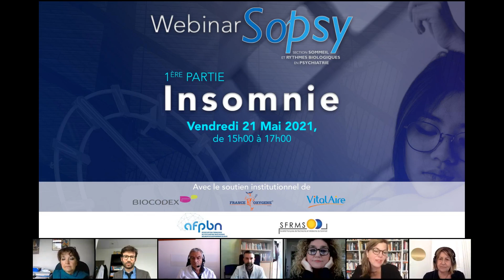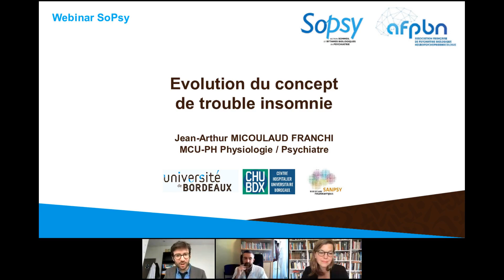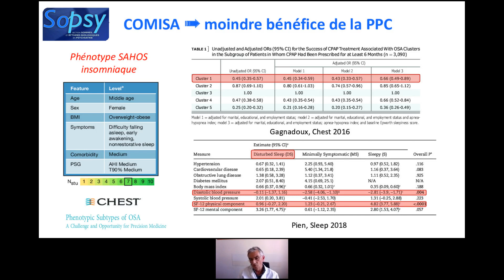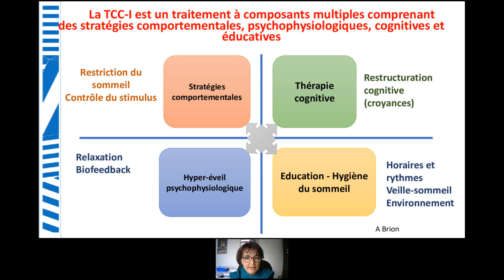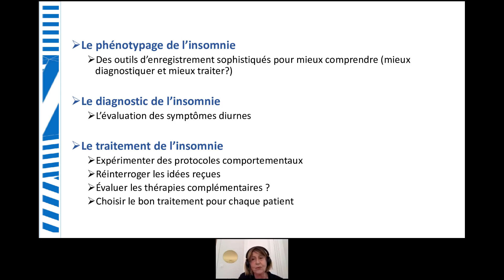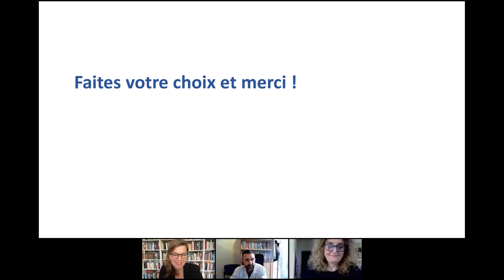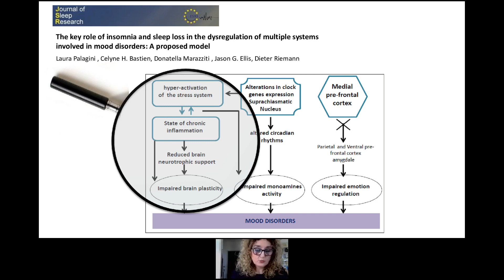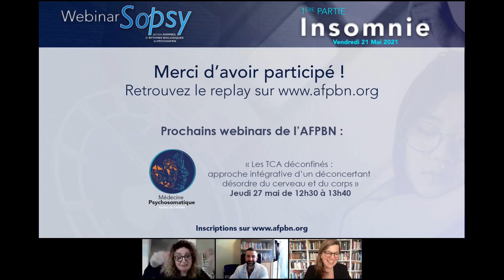Insomnie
Webinar de la section SoPsy de l'AFPBN du 21 mai 2021